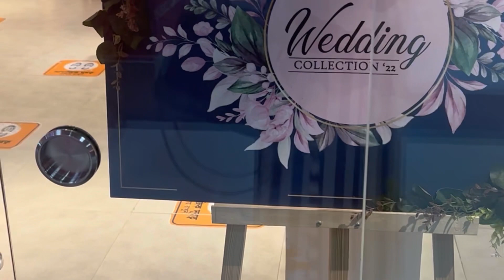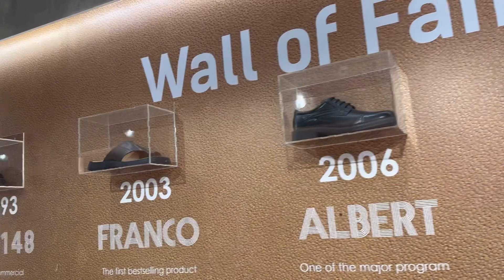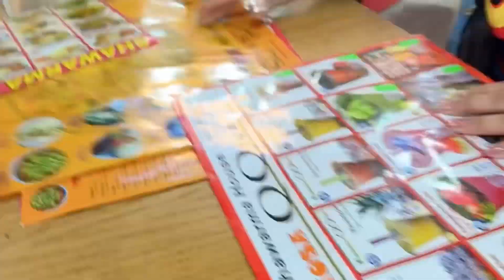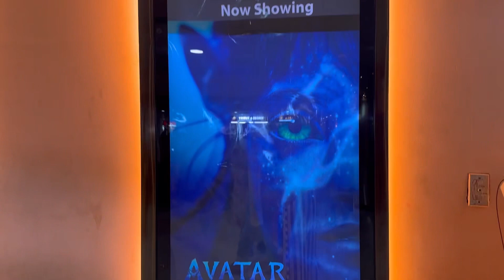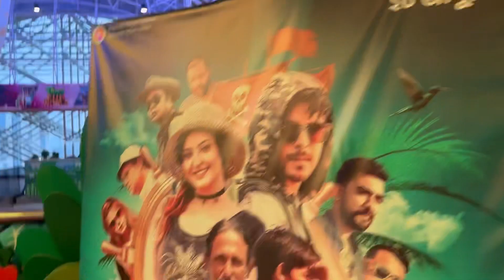Beautiful Evening At Shopping Mall | Missing My Daughter ☹️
Bangladesh tour 2023

Musician: ASHUTOSH